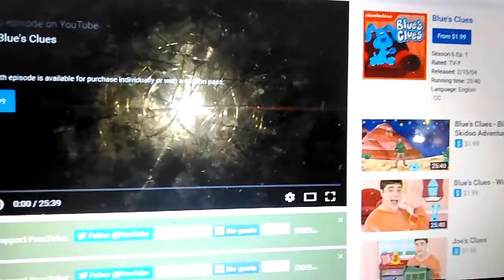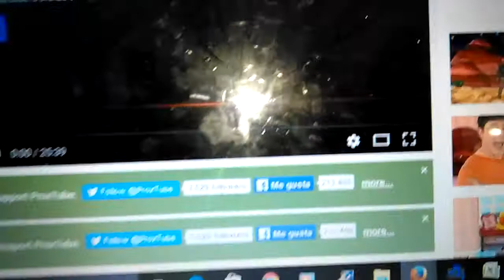Blue's Clues Love day Credits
Happy Love Day !